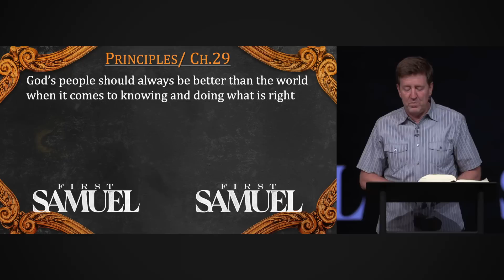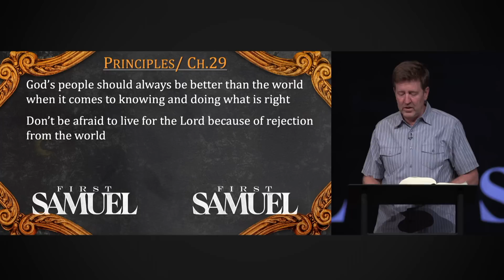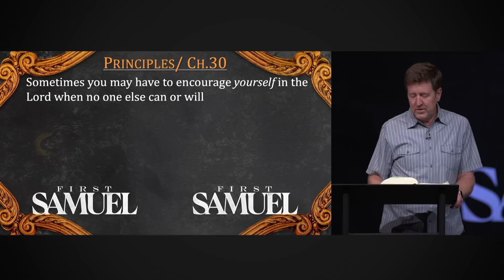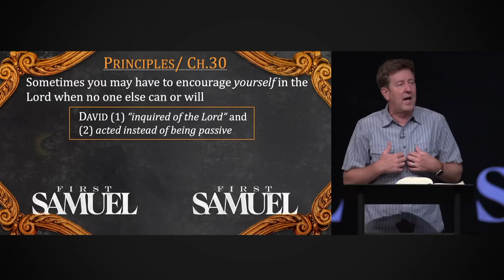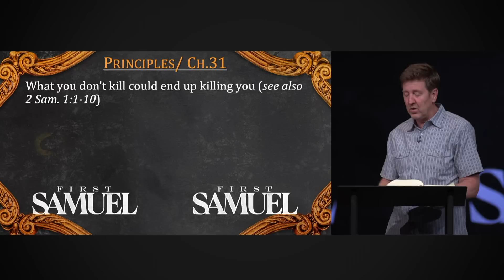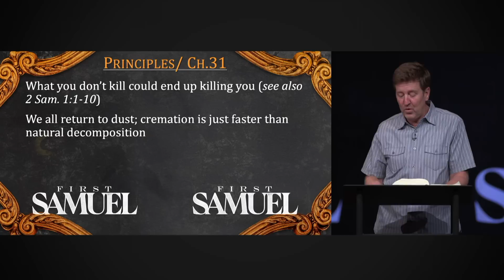Verse by Verse Teaching | 1 Samuel 29-31 | Gary Hamrick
6/07/2023
00:00 - Start
09:04 - God’s people should always be better than the world when it comes to knowing and doing what is right
10:58 - Don’t be afraid to live for the Lord because of rejection from the world
19:25 - Sometimes you may have to encourage yourself in the Lord when no one else can or will
23:23 - David “inquired of the Lord” and acted instead of being passive
39:04 - What you don’t kill could end up killing you
44:01 - We all return to the dust; cremation is just faster than natural decomposition